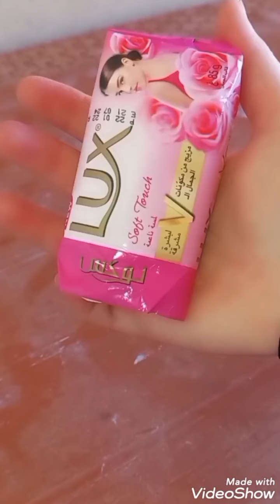سحر جهنمي للفحم على زيت وشاهد ما سيحدث اتحداك ما تعمليها فورا كنز لا يعرفه الكثير عن لفحم😱😱